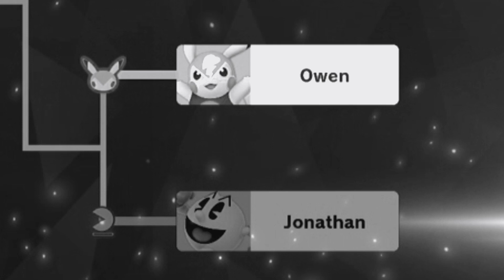【スマブラSP】トーナメント機能で起きた 過去最悪の悲劇。。。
収益化の申請が長すぎるのでおこがましい話ですが、送って頂けるととても喜びます。ギフトカードは主に配信機材に使う予定です。

【 よくある質問（Q＆A）】

Q.使っているコントローラーは？
A.GCコンです。

Q.スマブラ歴は？
A.5年ほどです。

Q.なんでファルコン使ってるの？
A.ファルコンで勝った時が1番楽しく、馴染むと感じたから。

Q.普段は何をしてる人なの？
A.しがない大学生です。

Q.よこさんと対戦したいです！
A.こちらが募集してる時以外の対戦は、基本的に受け付けておりません。VIPマッチでスナイプしてくれ!!

ここまで目を通してくれた方へ
大好きです。。。♡